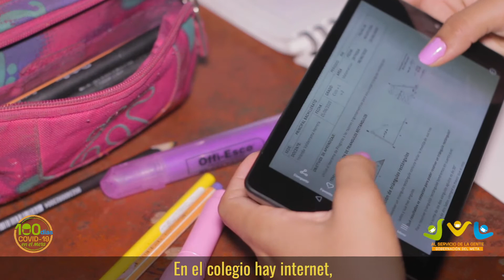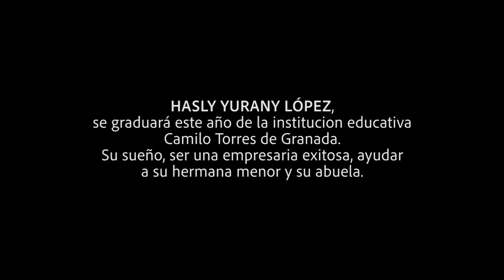Entregamos tabletas a estudiantes con discapacidad auditiva.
En el colegio Camilo Torres de Granada, una de sus mejores estudiantes próxima a graduarse, es Aslhy. De ella hay mucho que aprender. Tiene la energía que es tan clave en los momentos difíciles. Su discapacidad no ha frenado ese impulso.